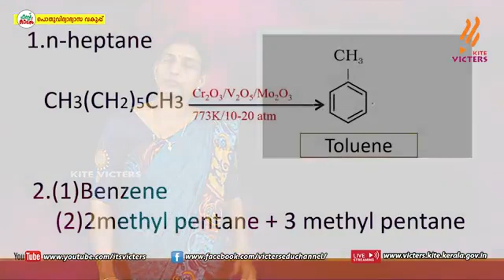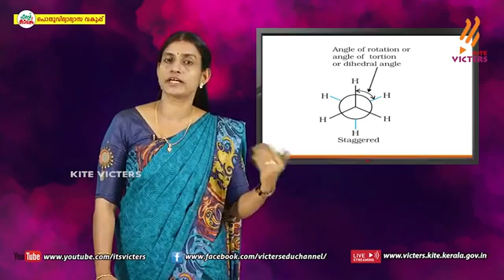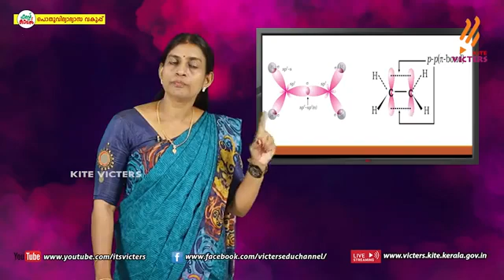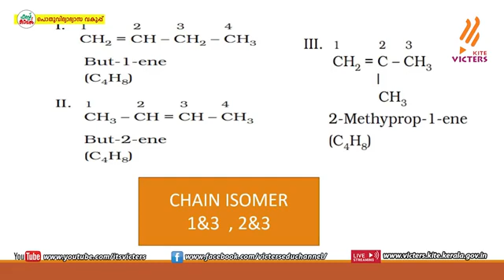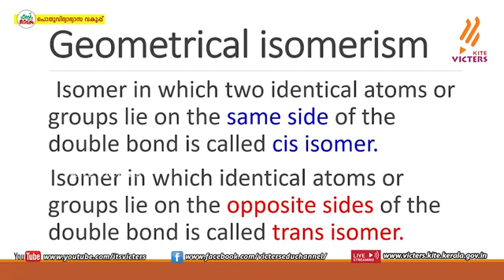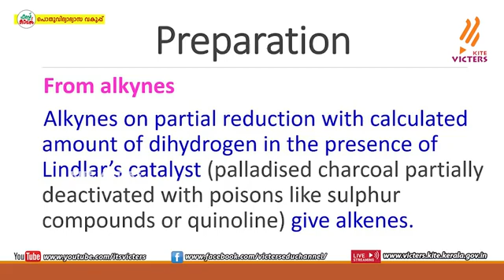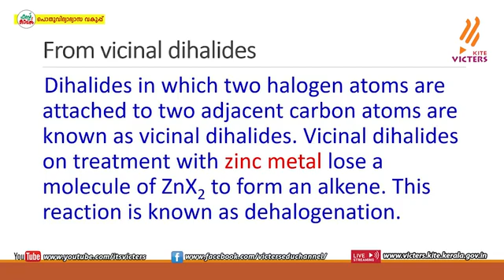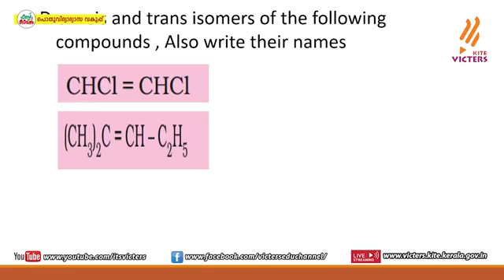Class 11 Chemistry||Hydrocarbons-5